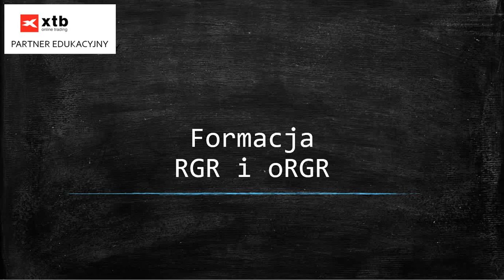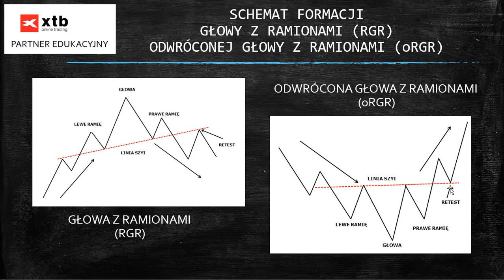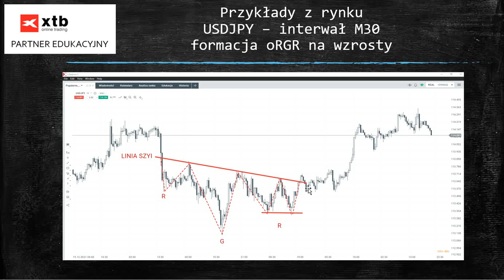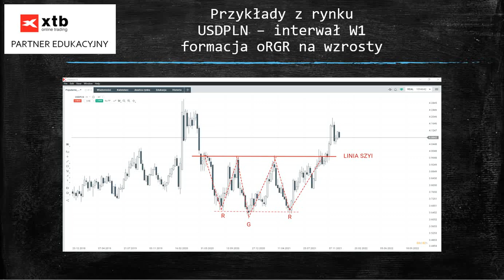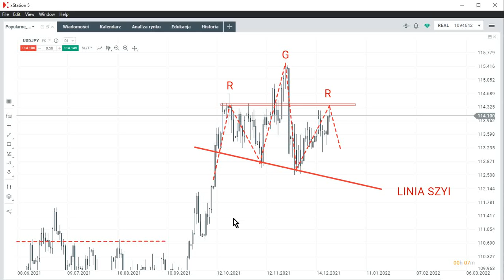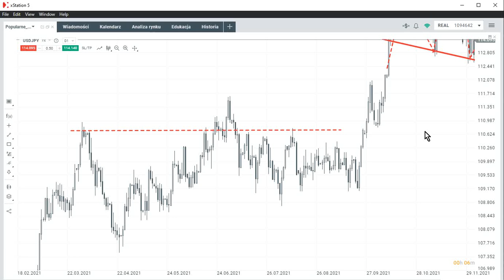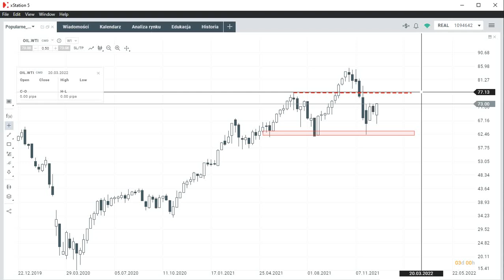Formacja głowy z ramionami (RGR i oRGR)